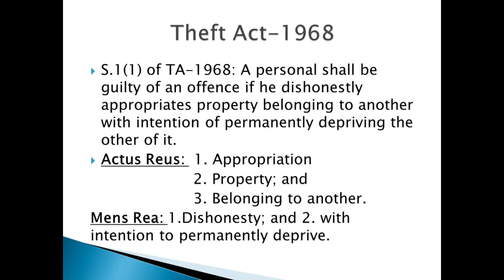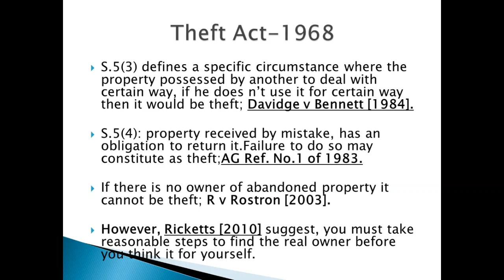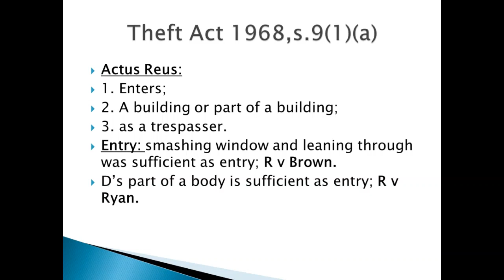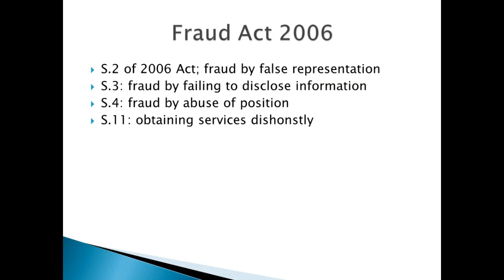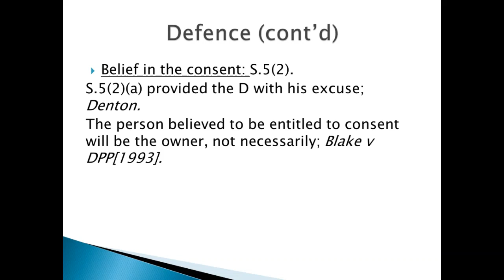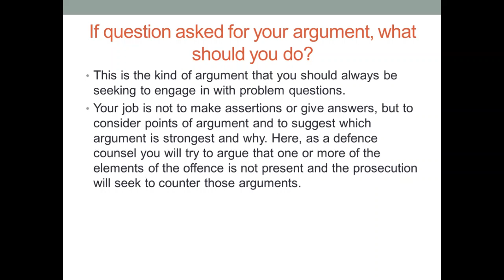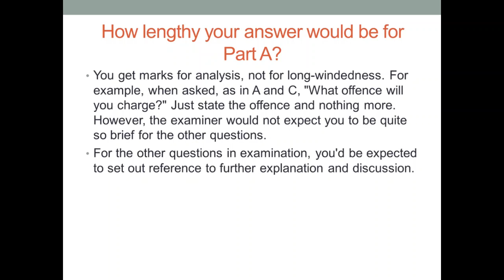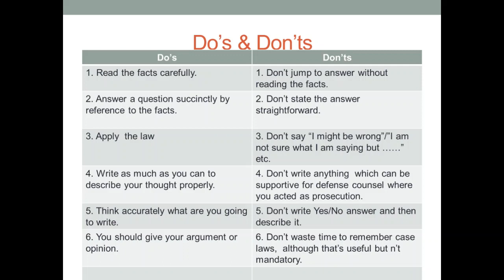Rapid Revision Round (RRR)- Criminal Law (Part A & B)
This is our fourth round on Criminal Law for all the First Year University of London students for the upcoming exams in July, 2020. Both Part A & Part B have been covered in this session by Barrister Benzir Ahmed Joy.